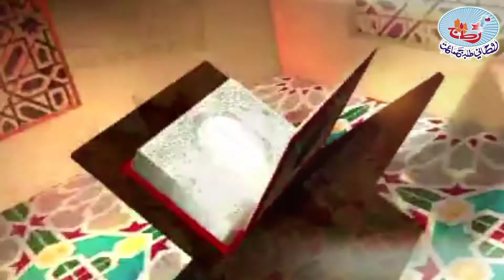Ramzan Mehrban Teaser 2022